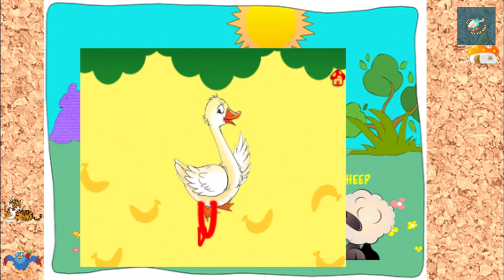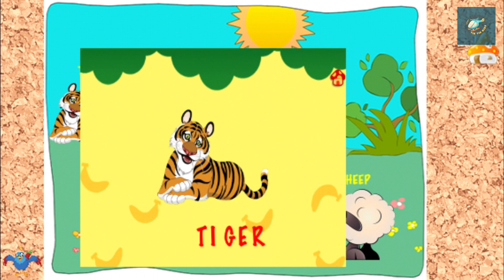Learning the ABCs: Fun and Easy Ways to Master the Alphabet!"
Abc Alphabet

I phone 7Puls

"Learning the ABCs: Fun and Easy Ways to Master the Alphabet!" is an educational video designed for young children who are just starting to learn the alphabet. In this video, kids can enjoy a fun and engaging way to learn their ABCs through songs, rhymes, and colorful visuals. The video may also feature different animals or objects for each letter of the alphabet to make it easier for kids to remember them. Additionally, the video may introduce the concept of phonics, helping kids recognize the sounds associated with each letter. Overall, this video aims to make learning the alphabet a fun and enjoyable experience for kids, while also helping them build a strong foundation for reading and writing.